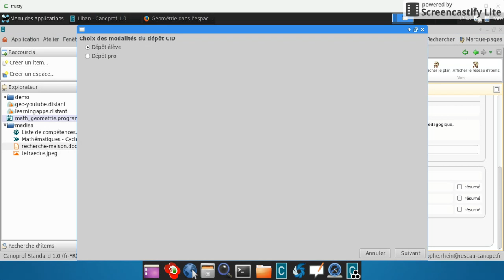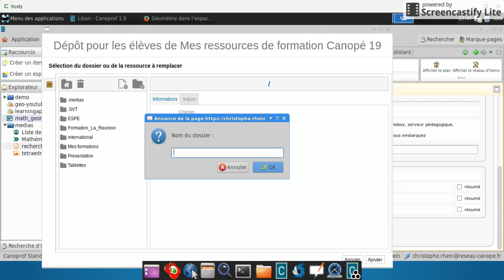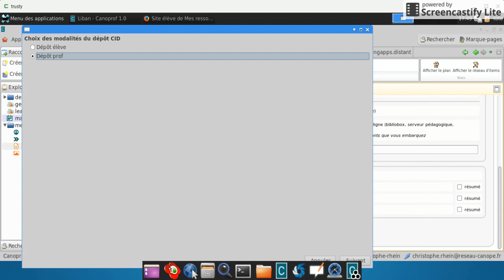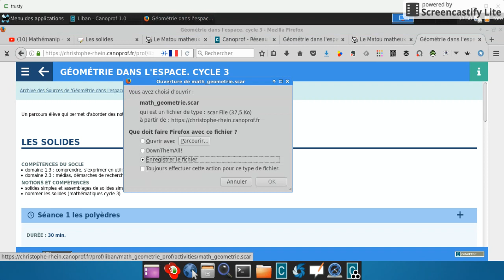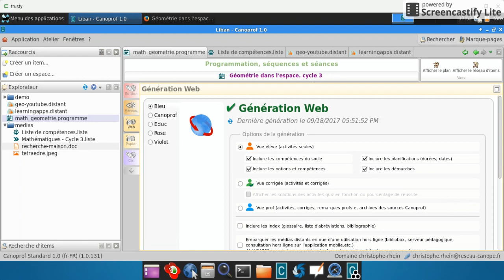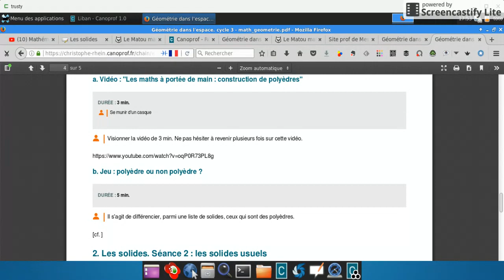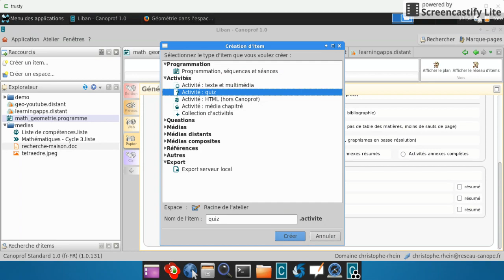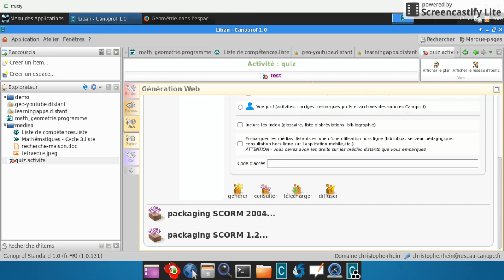Canoprof publication web 4/4